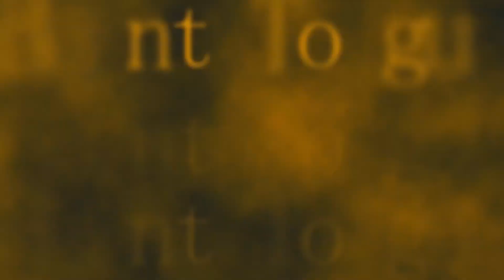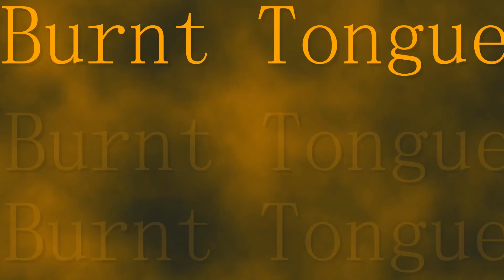Burnt Tongue 6: Brian Tibbets